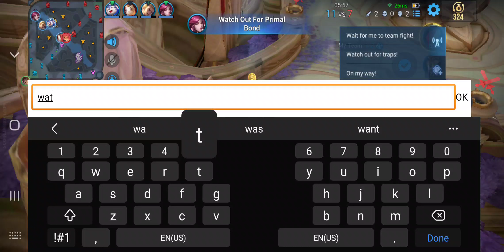Honor Of Kings | Liu Shan Roam - Master III Rank-Up! - Rank Gameplay | 2024